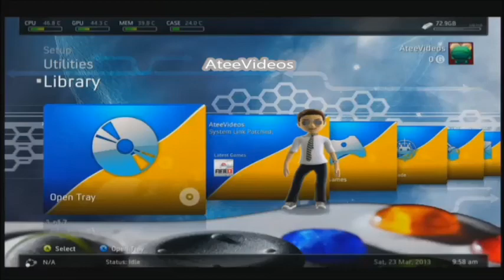AteeVideos - Focizzunk! - FIFA 13 - Menedzser Karrier 1/3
Egy fényes győzelem Hajdú B. István szerint is jót tenne... :)

Minden jog, ami a játékot képezi, az EA tulajdonában van.
A zene az intro alatt Skrillex tulajdonában van.